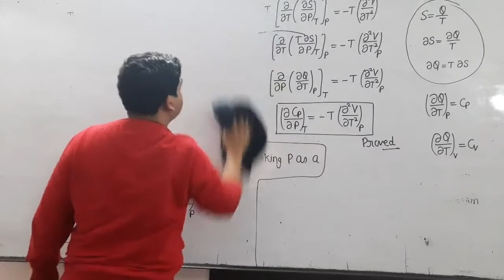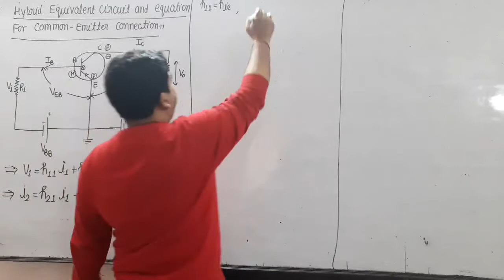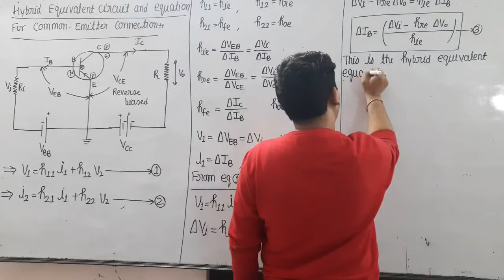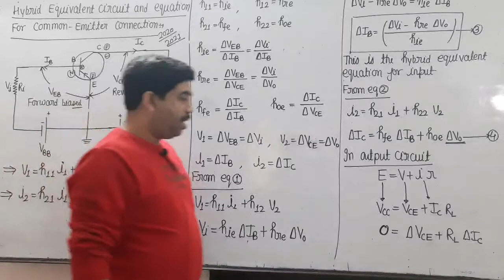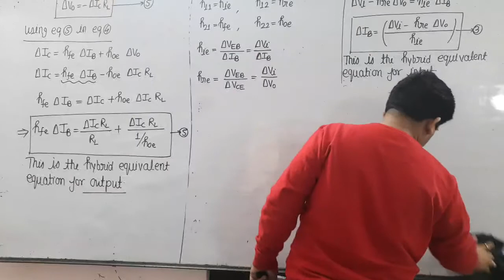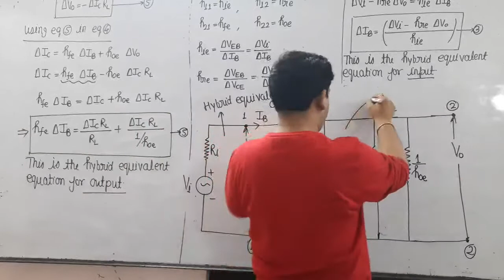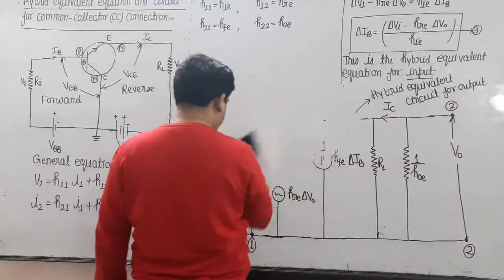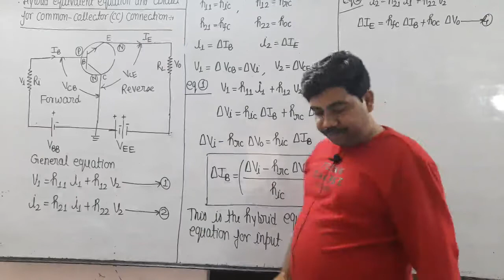Bsc3 year unit fourth class 1